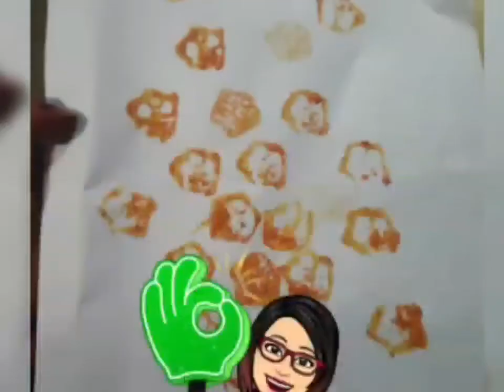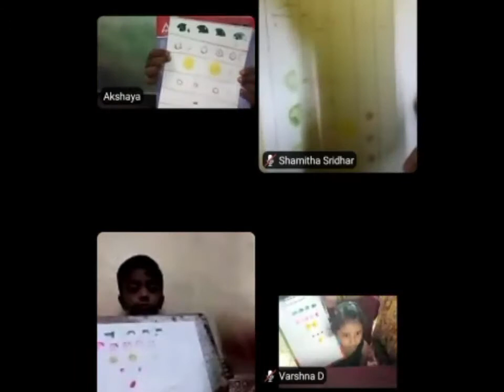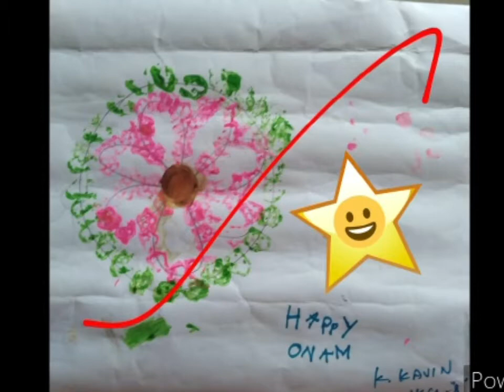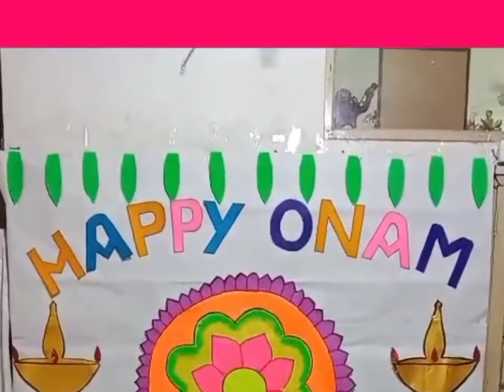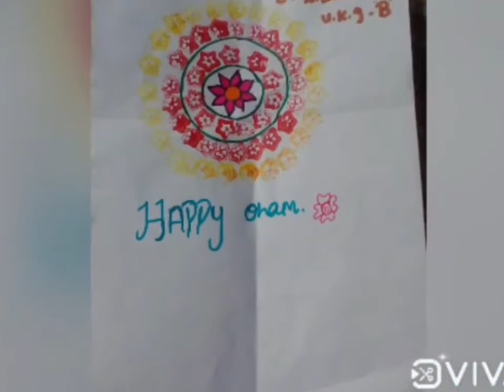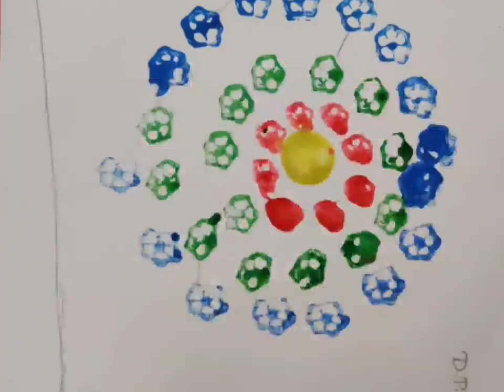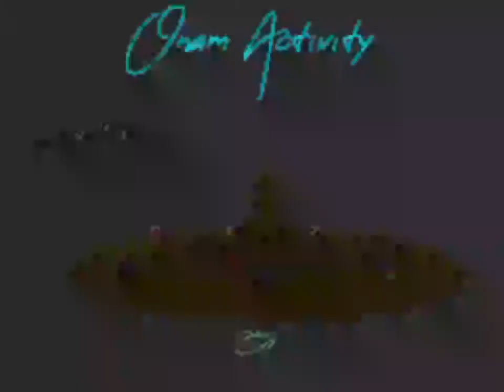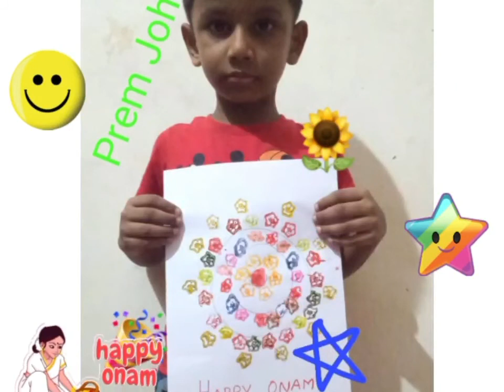marg vidhyalaya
onam celebration